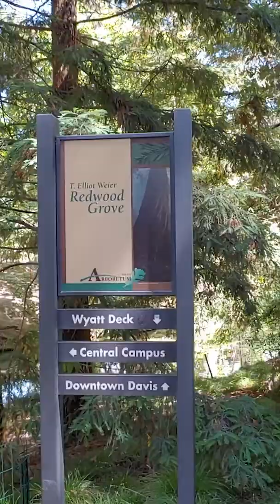Walking though a Monet painting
found out there's actually river otters in the creek couple years ago. was hoping to see a sighting but didn't get lucky this time
« F I N D  M E »
T I K T O K: @yuraghim
I N S T A G R A M: @yuraghim